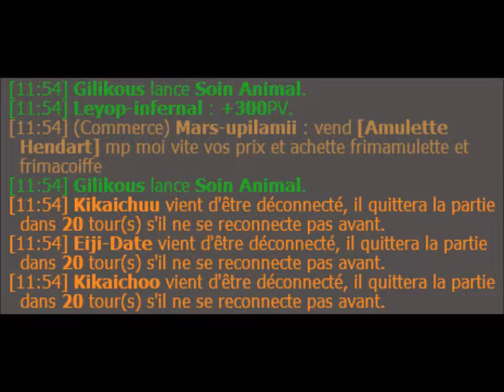Gilikous UP 200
Le up 200 de mon osamodas sur ménalt et sa team